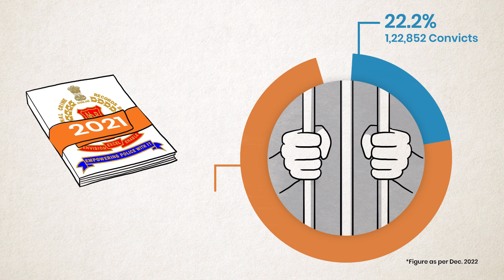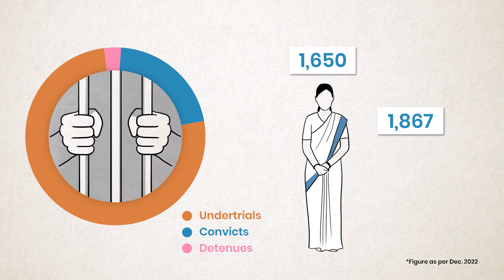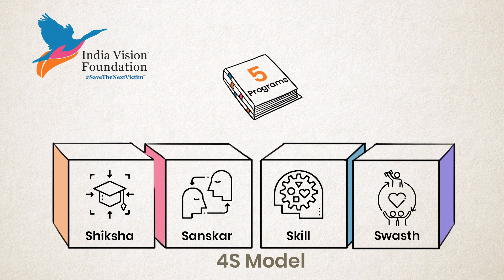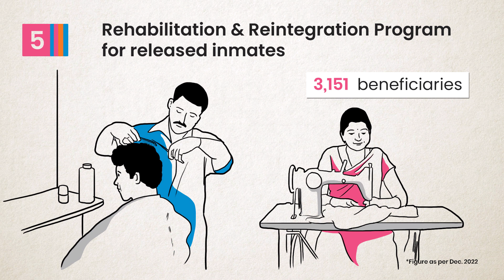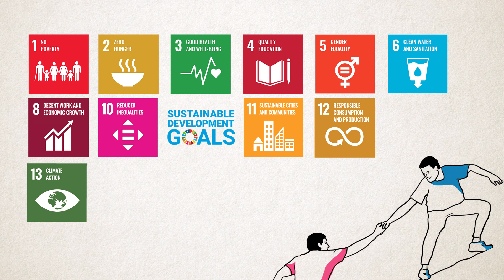Breaking Silence: Animation Unleashes the Power to SavetheNextVictim with India Vision Foundation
Dive into the vibrant world of India Vision Foundation's Animation film, tracing the evolution of our foundation. From nurturing incarcerated families to preventing generational cycles, witness the power of compassion in action. AnimatedImpact TransformativeStory"